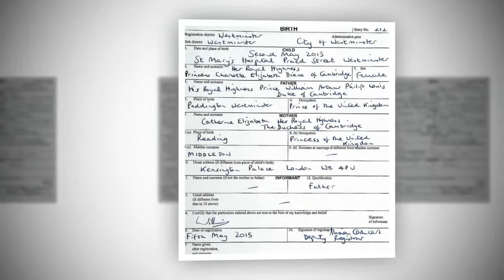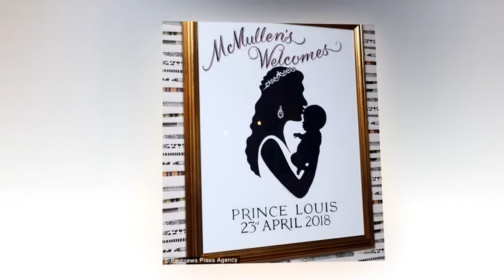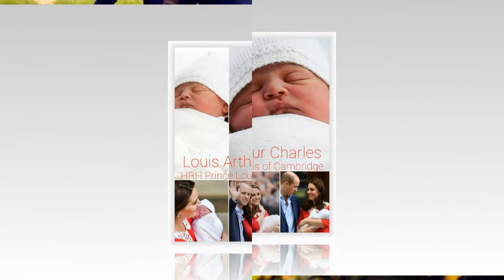Prince William and Kate Middleton released Prince Louis' official birth certificate this morning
That's handy! William signs TYPED birth certificate for HRH Prince Louis Arthur Charles of Cambridge five years after registrar received DEATH THREATS for her messy handwriting on George's.